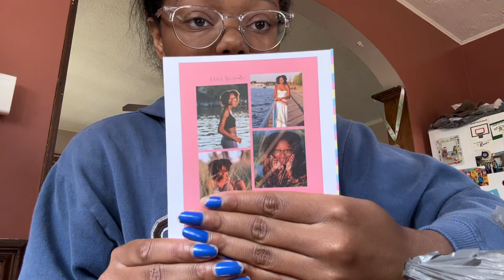SENIOR PROM 2023 PART 2